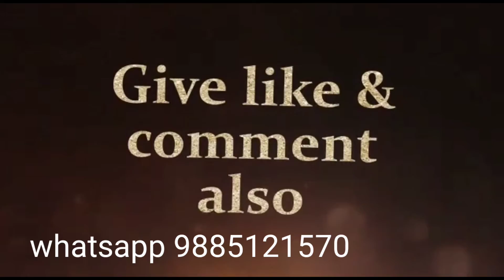pure venkatagiri sarees with pithony boarders#pithony special#partyware sarees#Lucky's collections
Latest venkatagiri sarees with pithony boarders

trendy colourcombination and design

1)Only venkatagiri pure Silk Sarees updates

( venkatagiri pure Silk Sarees 1)

first group is full
jion second group

( venkatagiri pure Silk Sarees 2)

second group is full

jion third group

( venkatagiri pure Silk Sarees 3)

third group is full

jion fourth group

( venkatagiri pure Silk Sarees 4)

2)   Whatsapp link( all types sarees) group updates

3)  Lucky's exclusive Collections group updates

4) Lucky's silver Jewellery group updates

5) Lucky's dress Collections

Direct from manufacturer# partyware
 sarees#trendy sarees#all age womenware sarees

Thank you @Lucky's Collections